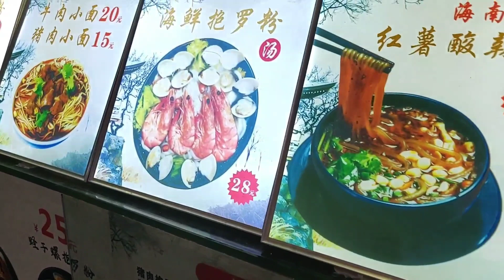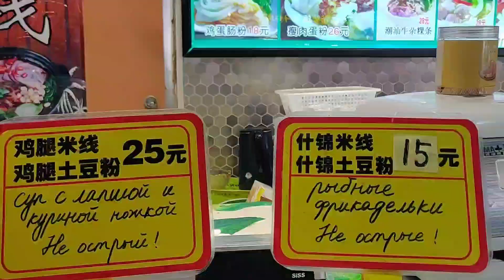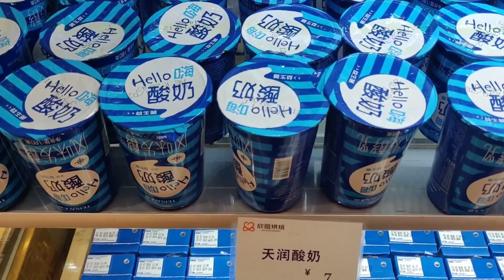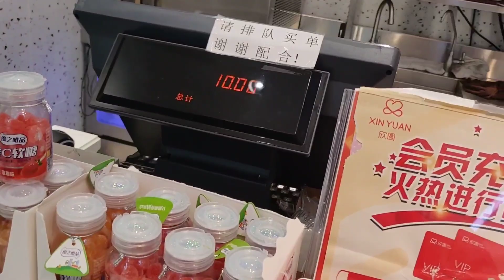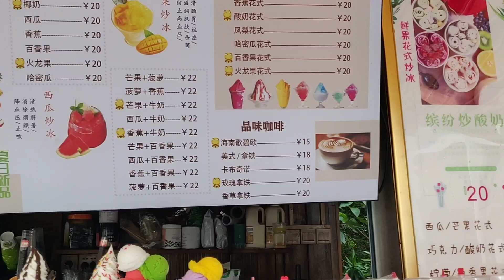#9 ЦЕНЫ на ЕДУ на ХАЙНАНЕ, ДАДУНХАЙ. Фудкорт и кондитерская.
Фудкорт рядом с пляжем Дадунхай.